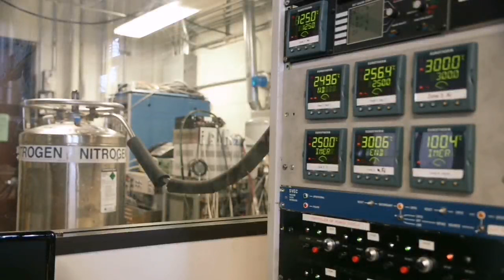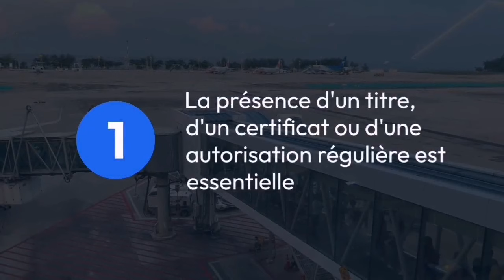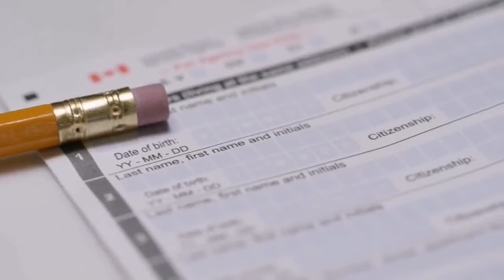La douane crée une vague d'hystérie à l'aéroport international d'Alger lors des voyages